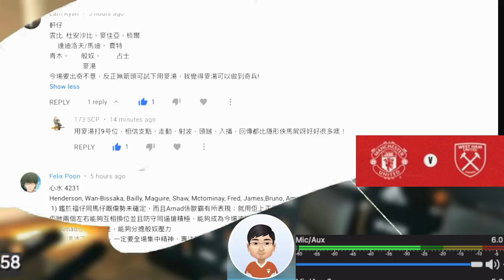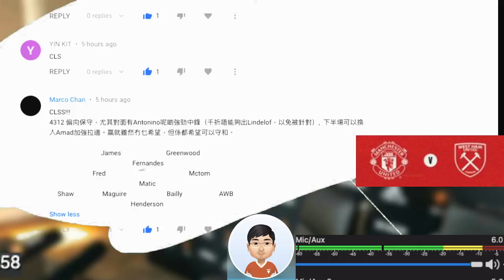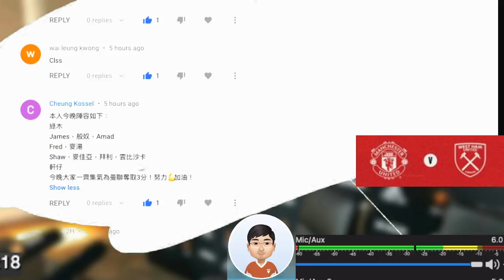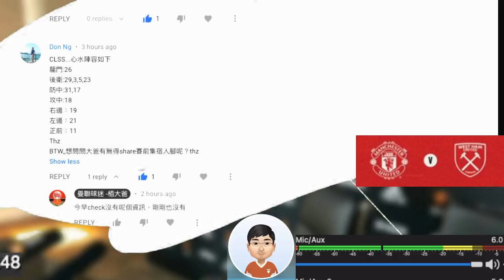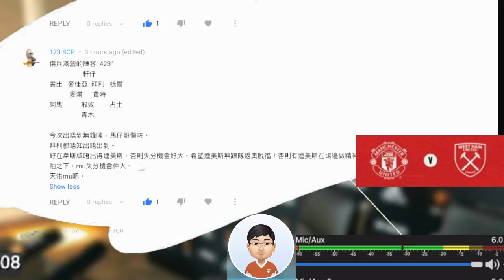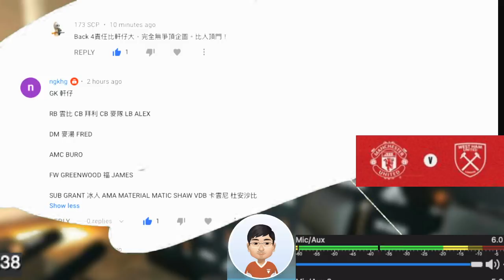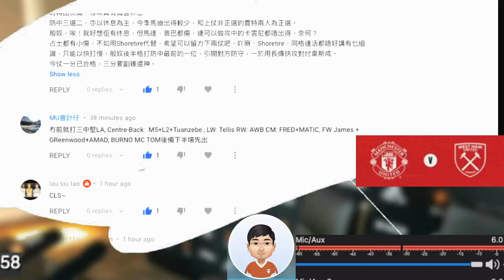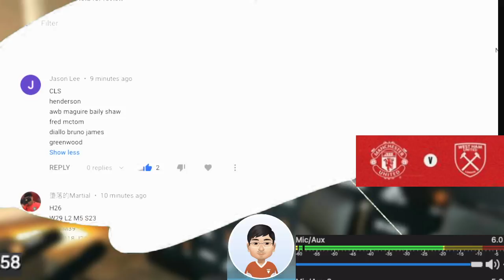英超曼聯主場迎戰韋斯咸 機不可失的6分波 大家❤️水 [前4保衛戰] Luke SHAW